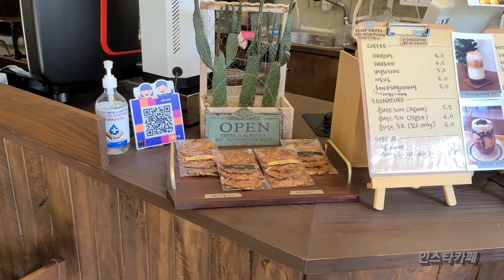남해여행 상주은모래비치 근처 카페와 포토존 많은 카페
상주장커피
망운그레이